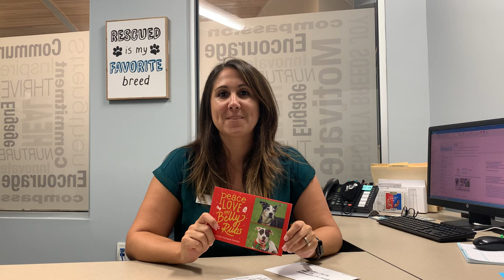Corporate Holiday Cards 2020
Are you looking for a thoughtful, one-of-a-kind gift to send your clients this holiday season? Do you need a helping paw in sending out your holiday cards?
Let JHS take care of all your gift-giving needs with our exclusive holiday card!
We are now offering 2 card packages for your convenience: "The DIY Delivery Package" and "The Total Package."

Don't wait - corporate holiday cards are only available for a limited time and while supplies last. The last day to order to ensure on-time delivery is November 30th.

Happy Holidays!